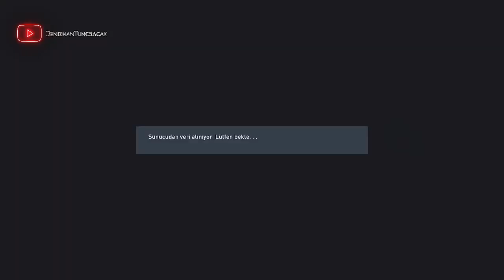Beşiktaş Şikeli Maç 4 Kırmızı